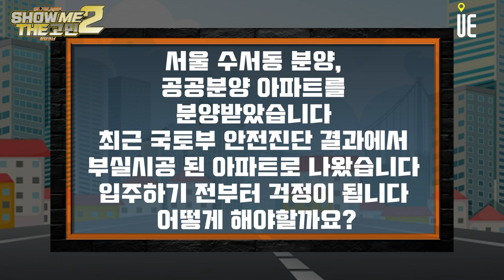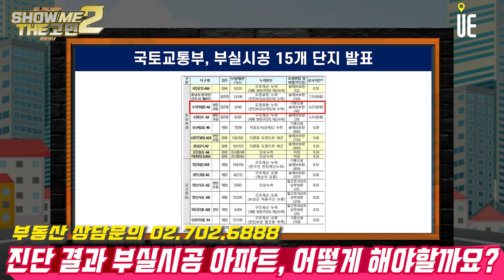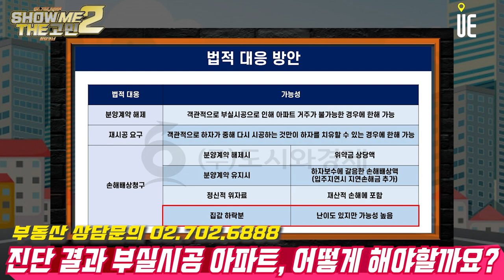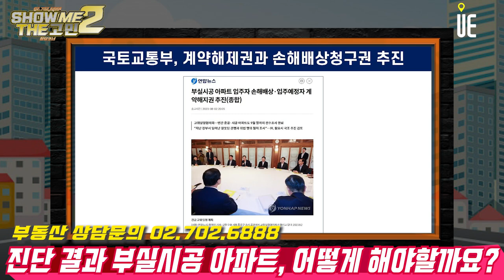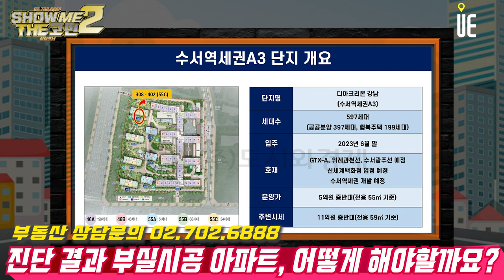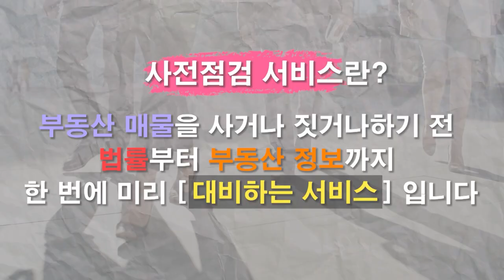서울 수서동에 LH 공공분양아파트에 입주를 예정하고 있습니다. 입주할 예정인 아파트가 부실 시공이 된 것으로 밝혀졌습니다. 어떻게 해야 할까요? [쇼미더고민]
서울 수서동에 LH 공공분양아파트에 입주를 예정하고 있습니다. 그런데 최근에 국토교통부에서 안전진단 결과 제가 입주할 예정인 아파트가 부실 시공이 된 것으로 밝혀졌습니다. 공공분양에 당첨돼 좋아했던 것이 엊그제인데 입주하기 전부터 걱정이 됩니다. 어떻게 해야 할까요?